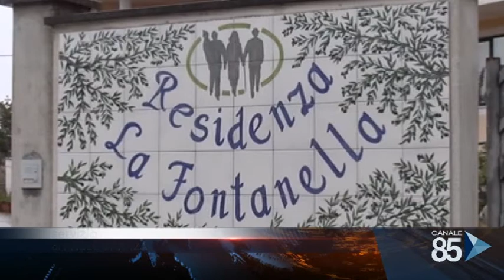08 Aprile 2020 Soleto LE RSA, aumentano i casi di decesso